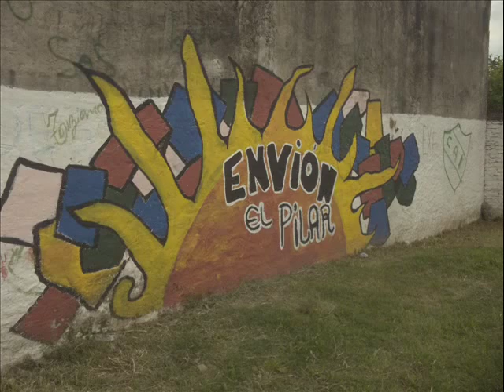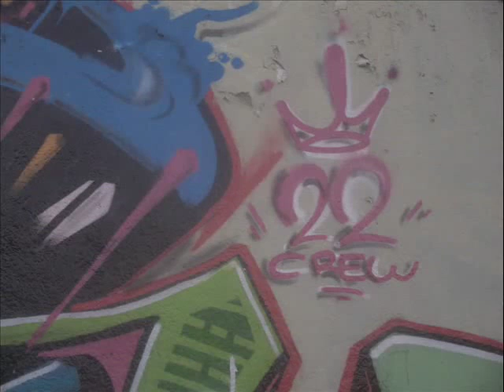GRAFFITIS EN ITUZAINGO BS AS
ARTISTAS CALLEJEROS EN ITUZAINGO